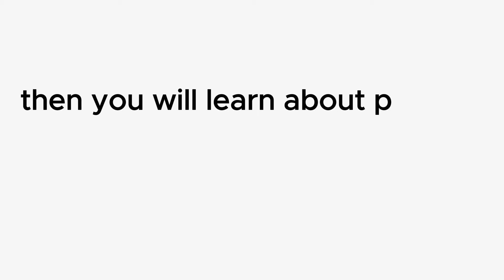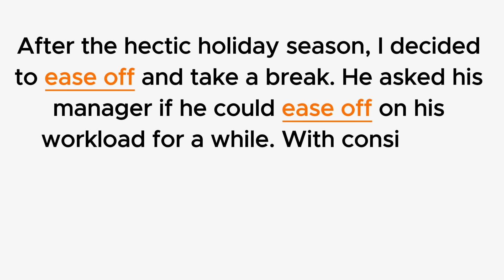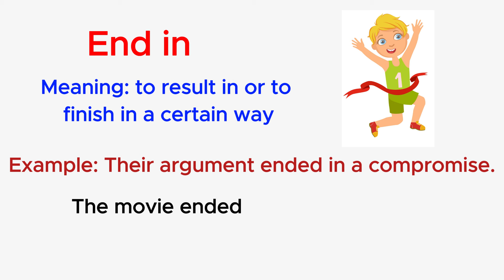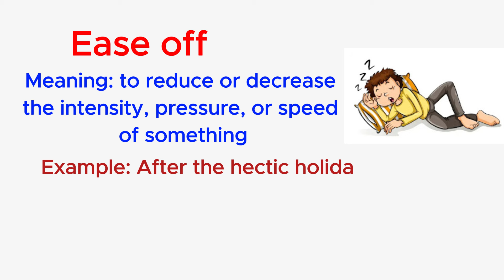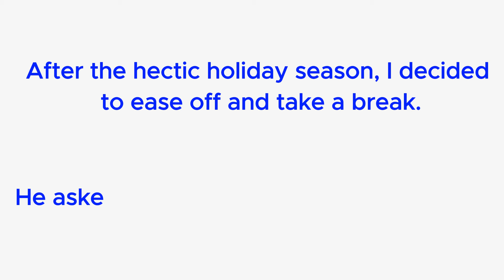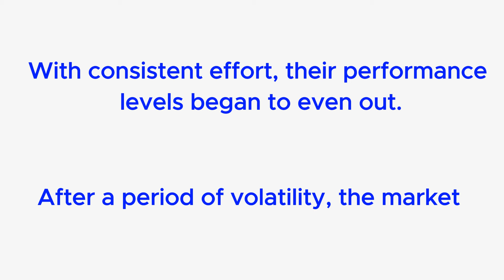Daily Phrasal Verb | Phrasal Verbs with Sentences | Learn Phrasal Verbs | english improve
English improve
Phrasal verbs
Vocabulary
Routine vocabulary

english vacubulary,
english writing skills,
practice english writing,
write&improve,
communication skills in english language,
spoken english how to improve,
writing skills in english language,
english improve,
improve my english,
better english,